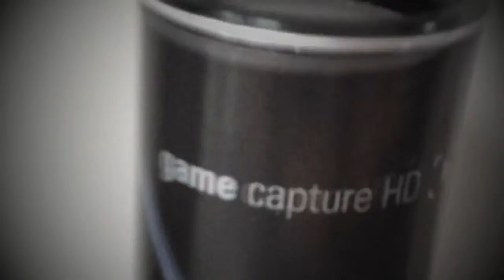Minecraft Arena FAIL / Two Same Intro's Fail -_-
▬▬▬▬▬▬▬▬▬▬▬▼ Expand ▼▬▬▬▬▬▬▬▬▬▬▬
If You Would Like To Be On The Series Sign Up : Link is Down Not using Google Docs no more. Ima do something different ;) Under Construction!

Its Free, United States ONLY!
Yes Yes I know we are stupid but its a prototype arena so it will be better next time maybe ;)
Sorry for the audio fail and this video was just a fail -_- but yes im thinking about holding Minecraft (Xbox Ed.) Tournaments and who ever wins get MS Points ?

Xbox Live Gamer Tags
-zTech 187
-TTB Assassin
-TheTechBrothers
PSN Names
-TheTechBrothers (Ps3/Ps4 Coming Soon)
Pc
-Steam (TheTechBrothers)
▬▬▬▬▬▬▬▬▬Intro/Outro Music Or Music▬▬▬▬▬▬▬▬▬
Abstract - Light Em Up (prod. By Craig McAllister)